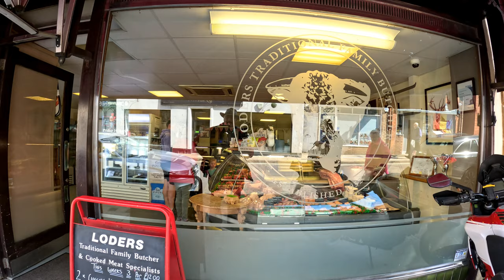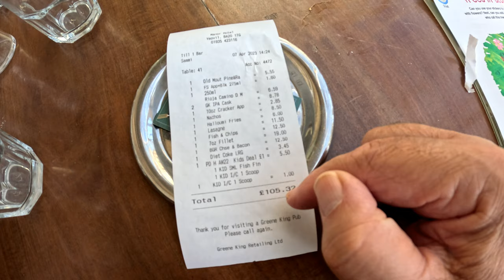Yeovil Somerset UK - 7th April 2023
We regularly visit Yeovil and it is always interesting to see the changes, or sometimes, the lack of changes.
The town centre seems to be undergoing constant redevelopment that never ends. Have a look and see what you think.
With that aside there are plenty of shops to be of interest and even some market stalls that were set up.
Lunch was at the Manor, a regular place for us, but on this occasion we had to wait a long time for our meal. The price seemed good and the front of house staff were very attentive. The problem seemed to be in the kitchen.
Hopefully, we caught them on a bad day and the service will return to their usual standard.